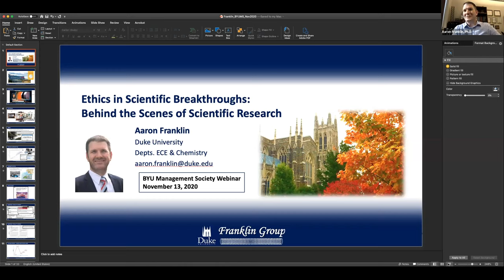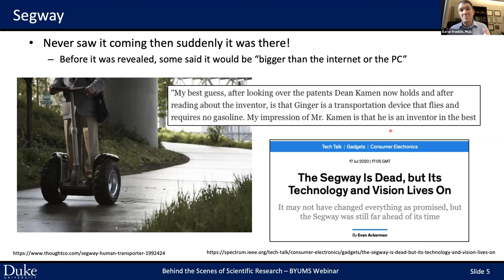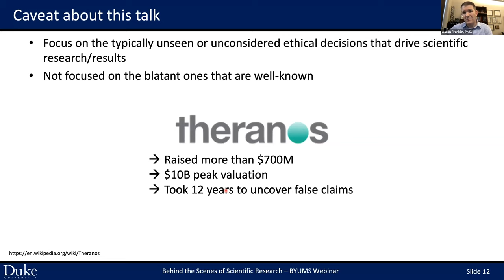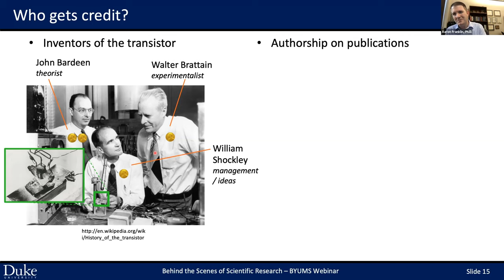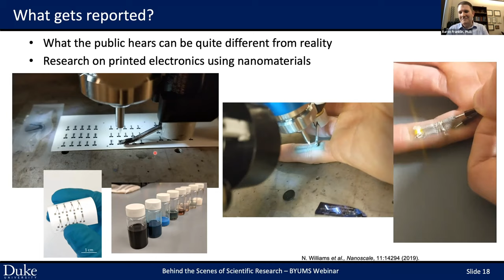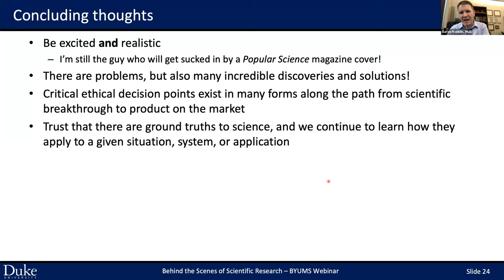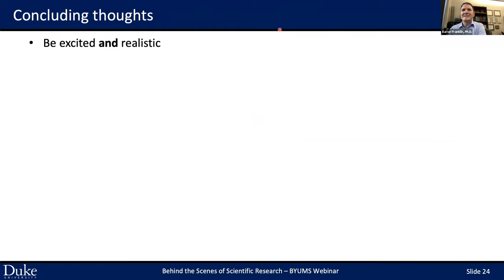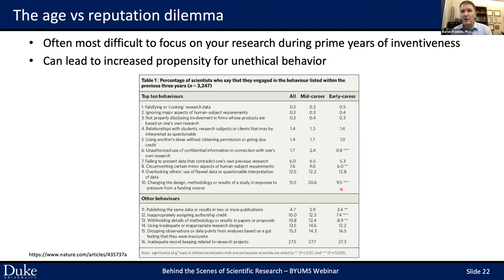Aaron Franklin: Behind the Scenes of Scientific Research